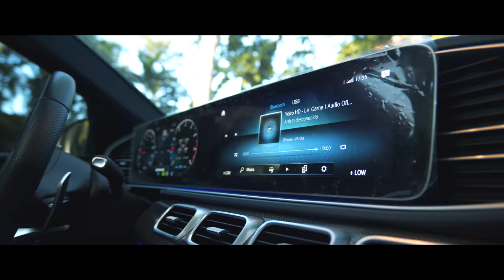Yeiro HD - Desde Que Te Vi (Video Oficial) By Joey Ciolko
Productor de video: @ciolkoarts @itsjoeyciolko @hedwindls
Artista: @yeiro.hd